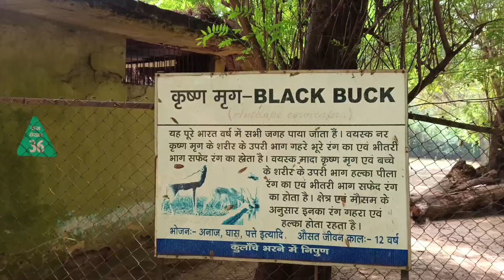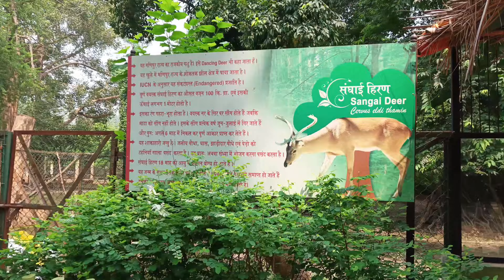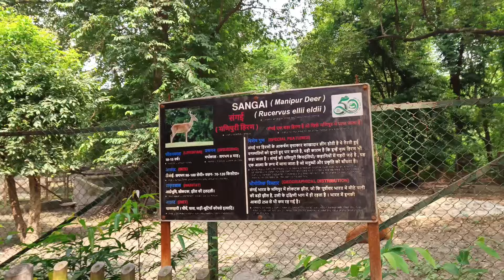पटना चिड़ियाघर | Patna Zoo Full Vlog | शेर,बाघ,हिरण,तेंदुआ सब है यहाँ🐅🐆